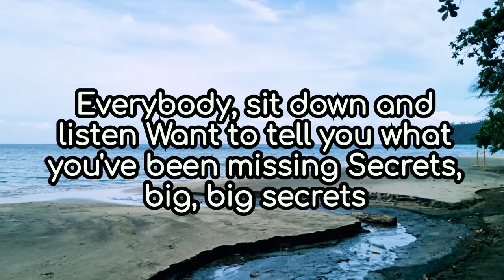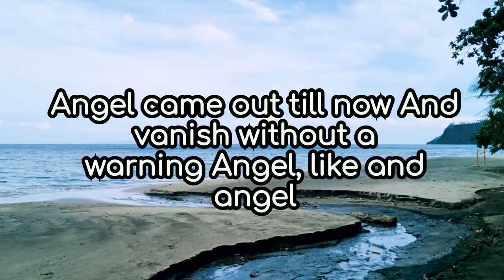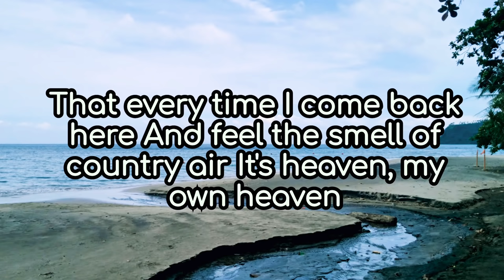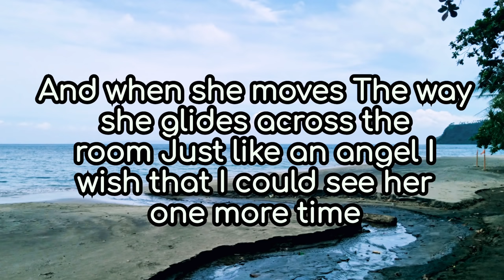Angel - Fra Lippo Lippi - lyrics